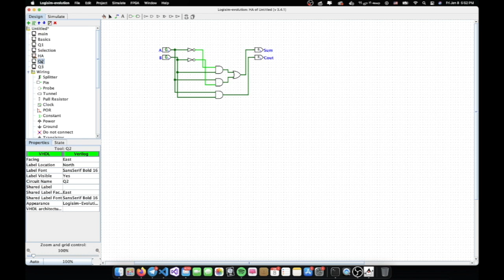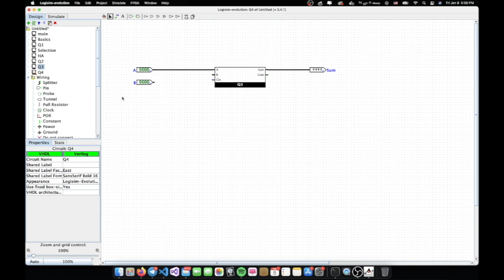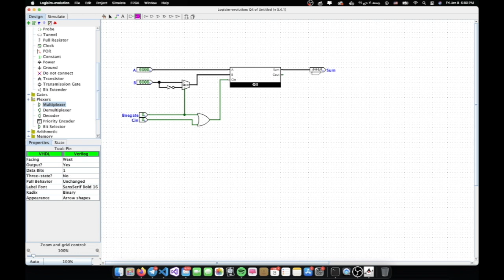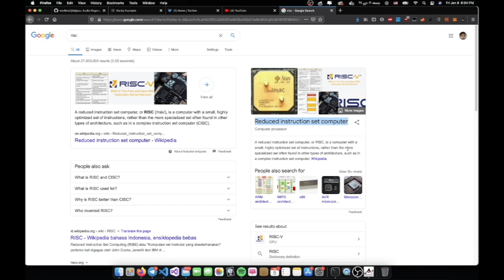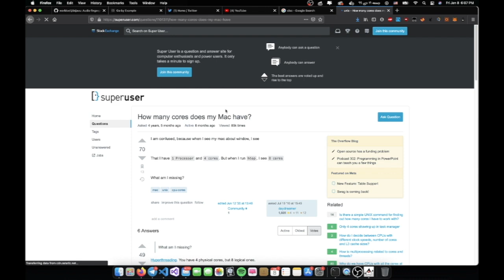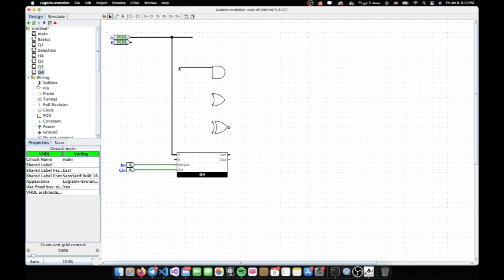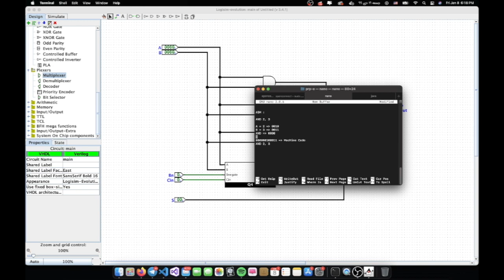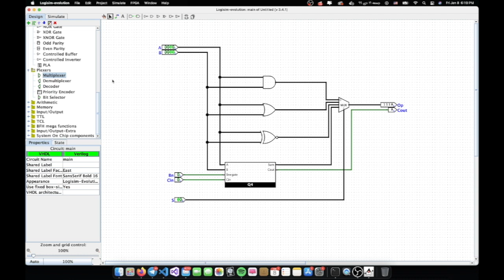ساخت کامپیوتر ساده قسمت دوم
در این یکی ویدئو یاد می‌گیریم که چطور کار ناتمام ویدئوی قبل رو تموم کنیم :)